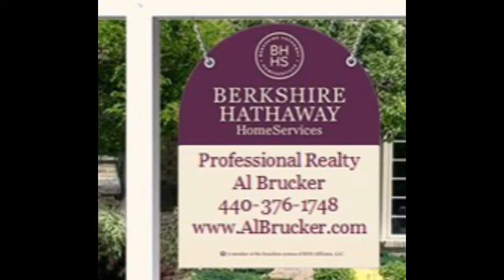5309 Redford Dr Brunswick Hills, OH - The Portico Model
“Move-In Ready!” The “Portico” is a maintenance-free, condo located in Crossings at West Valley. This free-standing condo features a rich European Country exterior w/stone front & brick soldier course accents, & covered entry. Enter this beautiful home through the foyer w/ceramic tile flooring & graceful archway into the spacious open floorplan. Home features 9’ ceilings throughout w/tray ceilings to 10’ in Living room, Dining room, Kitchen & Master bedroom. Living Room with a gas fireplace with ceramic surround & painted mantle. Capture the view of your fenced & gated, private courtyard from living room, gourmet kitchen, & dining room windows. Double door entry from dining room into den. Master retreat hosts windows to outside private screened in porch, walk-in closet & master bath. Master Bath has double vanities w/cultured marble counter tops & under mount sinks. Private guest bedroom & bath are situated at front of home for privacy. Spacious 2 ½ car attached garage. Enjoy an active lifestyle by utilizing the community clubhouse, pool, & fitness center, all while your exterior maintenance is taken care of for you! Crossings at West Valley is located just minutes from shopping, dining & entertainment in beautiful Brunswick Hills, Ohio. Fall in love w/a new way of living & spend your days care free at Crossings at West Valley.